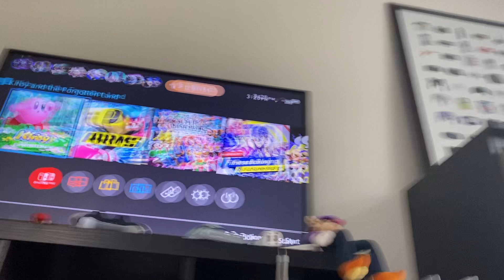Kirby in the forgotten land, world 4–1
Kirby #￼Nintendo